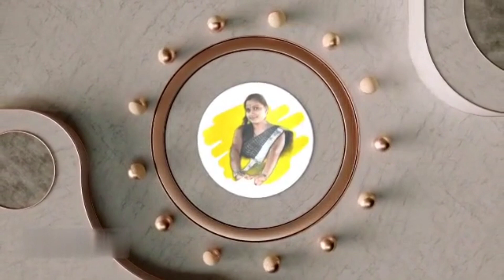14 February Amar ki vabe katlo r ki Gift palem || Madhumita's diary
14 February Amar ki vabe katlo r ki Gift palem ||  Madhumita's diary||

Sokal theke ay din ta pujo diye Elam ektu tifin kore beriye porechilam katoya .porer din amar besti amai best gift dilo ay tukui ami seyar korlam valo lagle like comment korben.